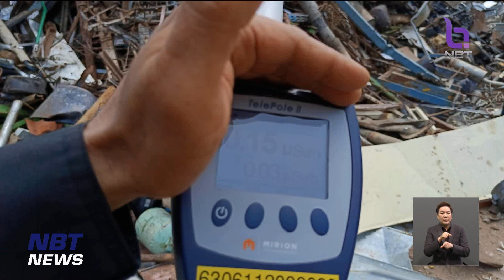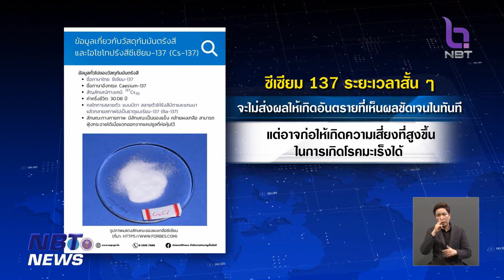ปรมาณูเพื่อสันติ แถลงพบ "ซีเซียม-137" ที่หายไป จ.ปราจีนฯ ข่าวเที่ยง วันที่ 20 มีนาคม 2566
กรณีที่วัสดุกัมมันตรังสี Cesium-137 หายออกไปจาก บริษัทเนชั่นแนล เพาเวอร์ แพลนท์ 5 เอ จำกัด อำเภอศรีมหาโพธิ จังหวัดปราจีนบุรี และมีการแจ้งความกับตำรวจ สภ.ศรีมหาโพธิ ไปแล้ว
 ล่าสุด ช่วงค่ำเมื่อวานนี้  เจ้าหน้าที่ตรวจพบวัสดุกัมมันรังสี Cesium-137 แล้ว ในโรงหลอมเหล็กแห่งหนึ่งที่ จังหวัดปราจีนบุรี ผู้ว่าราชการจังหวัดปราจีนบุรี สั่งปิดโรงงาน-กันพื้นที่ เพื่อความปลอดภัย แต่ก็ต้องตรวจสอบว่า ฝุ่นแดงที่ปนเปื้อน ซีเซียม 137 มาจากวัสดุกัมมันตรังสี Cesium-137 หายออกไปหรือไม่